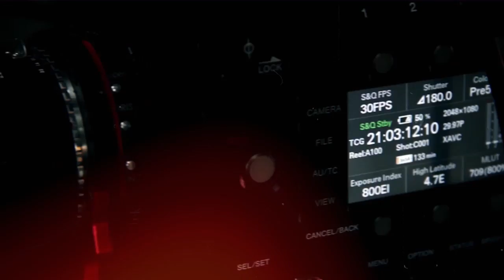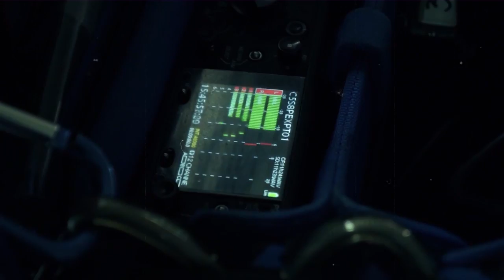La Buena Estrella Contenidos Audiovisuales